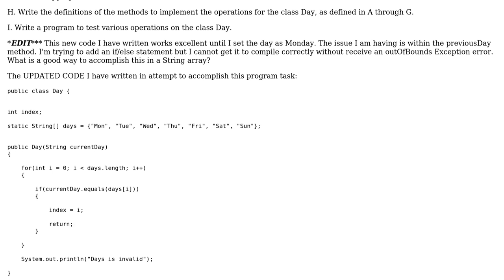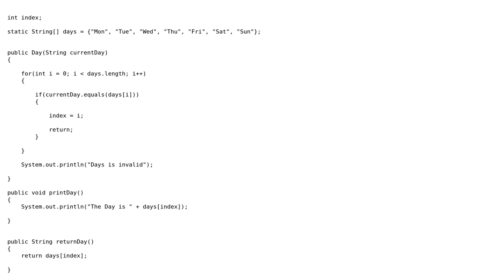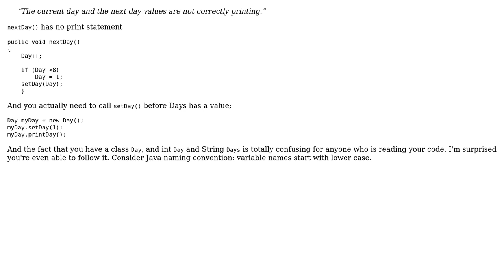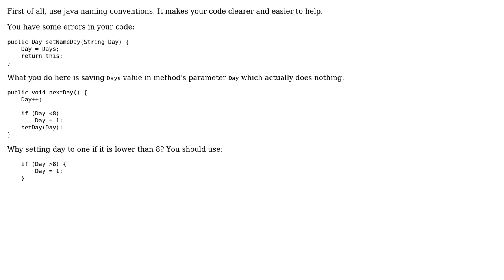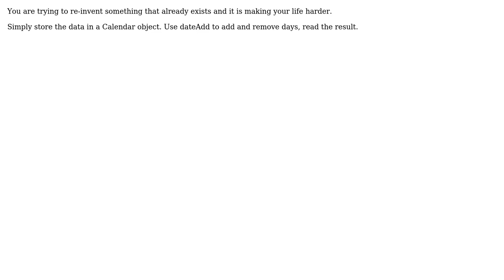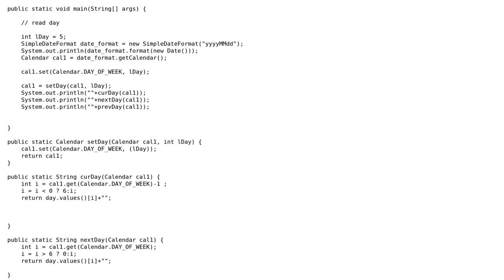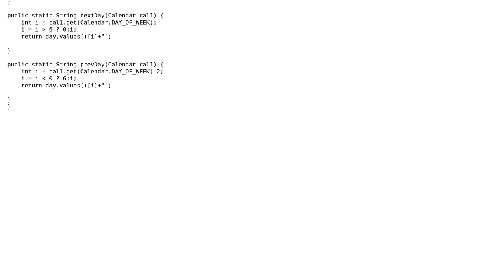Creating Java Program to Return Previous, Current, and Next Day (7 Solutions!!)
Creating Java Program to Return Previous, Current, and Next Day

With thanks & praise to God, and with thanks to the many people who have made this project possible! | Content (except music & images) licensed under CC BY-SA | Music | Images & others | With thanks to user Tim B user Paul Samsotha user LearningJava101 user Karthikeyan Sukkoor user JohnMichael user Ingo user BobTheBuilder and the Stack Exchange Network Trademarks are property of their respective owners. You are responsible for your own actions.